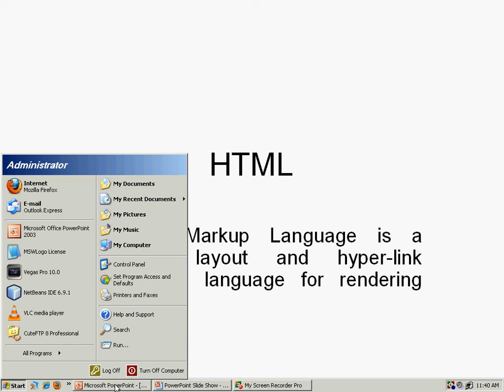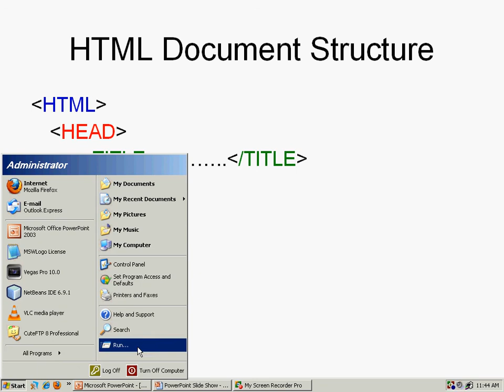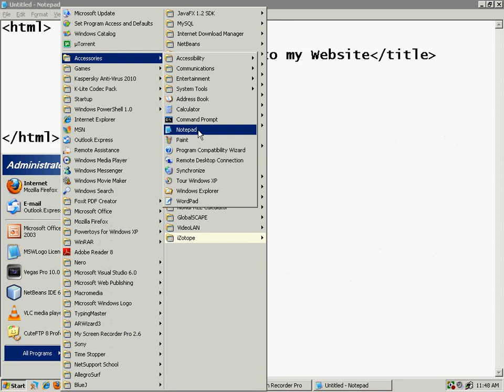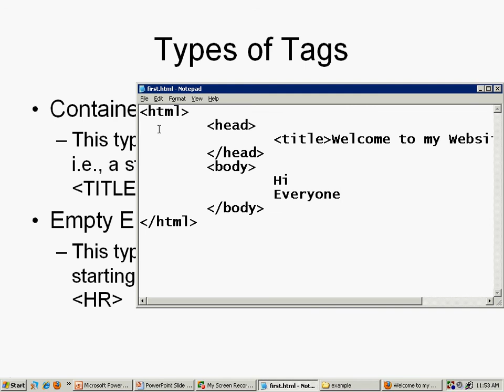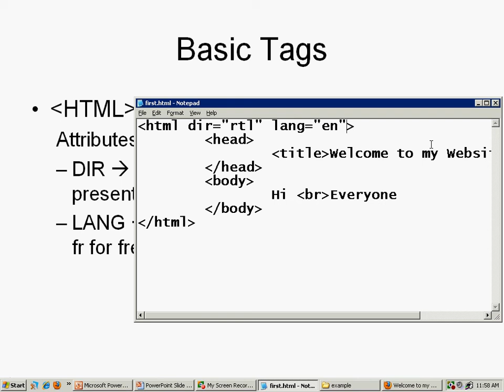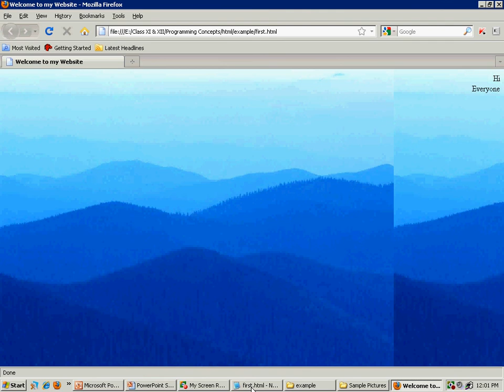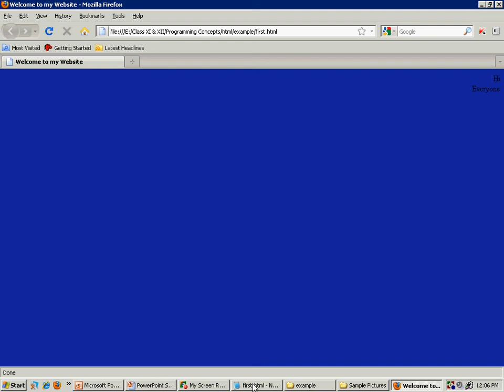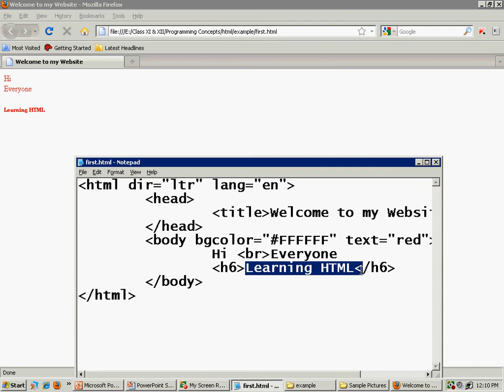HTML Part-1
This video teaches HTML. Created by Ajay Rathi, IT Head @ CSKM Public School. For notes, question bank, sample papers, model test papers, worksheets visit the